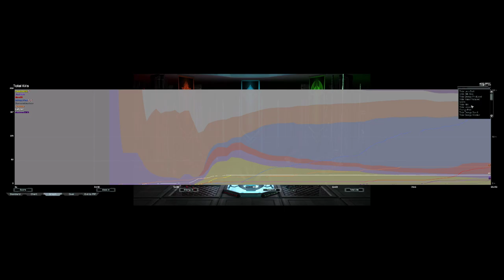Aggressive Astro | Astro Cancer